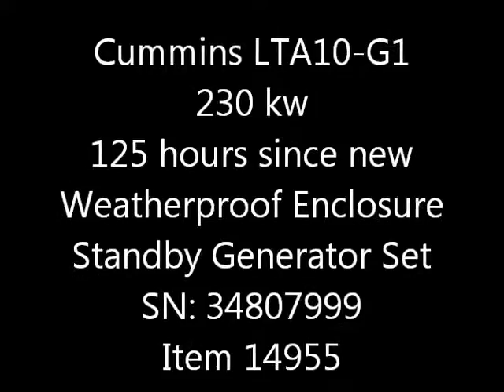Low Hour Cummins LTA10 Generator Set